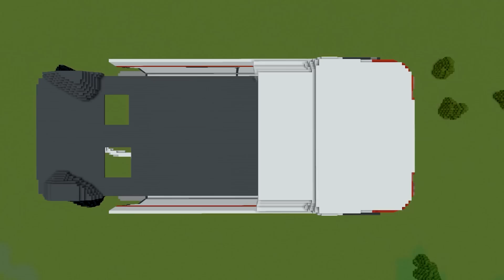Minecraft FAMILY AMBULANCE HOUSE BUILD CHALLENGE - NOOB vs PRO vs HACKER | Animation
Noob vs Pro vs Hacker built a Family Ambulance House in Minecraft

(Real Life Mario House Build Battle)

Noob vs Pro vs Hacker family made an emergency ambulance car house in Minecraft build challenge! Easy Minecraft Builds with Noob, Pro, Hacker, God and Scorpy server! Leave comments your favorite Minecraft